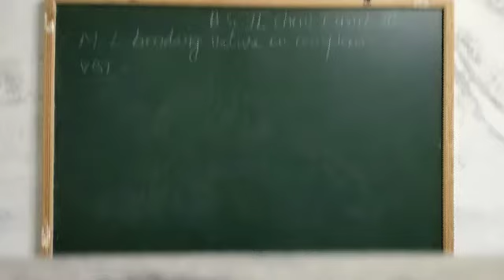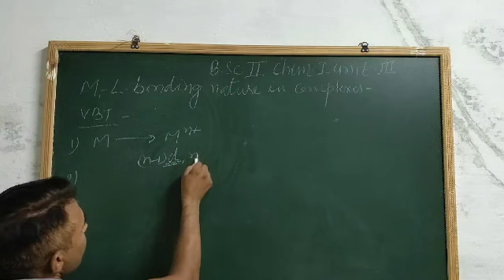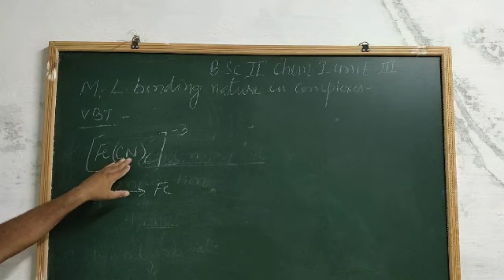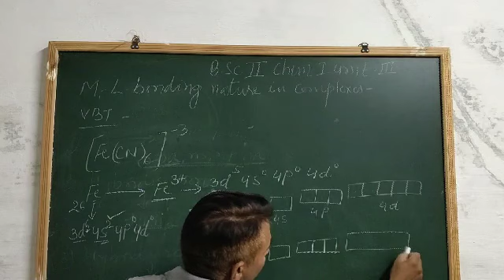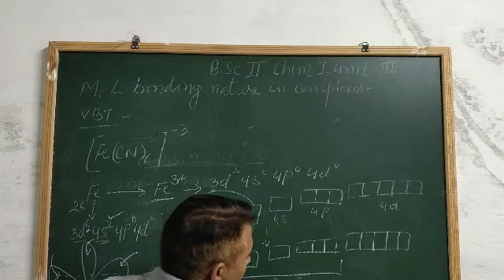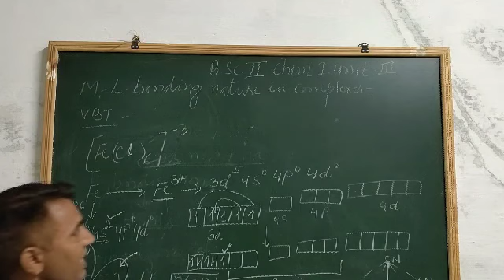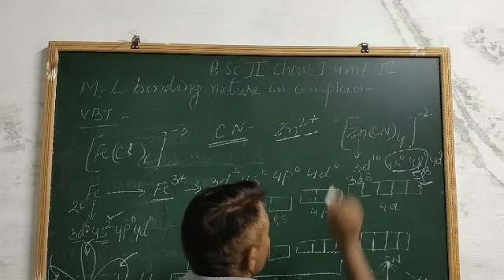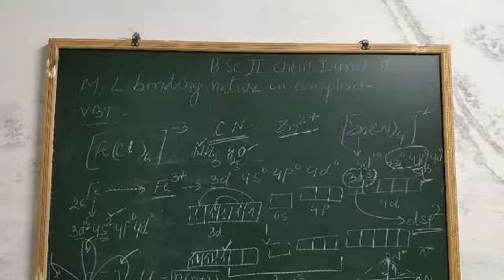Nature of M-L bonding in complex compounds- VBT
BSc II Chemistry I unit III